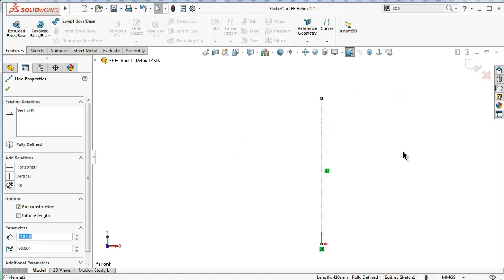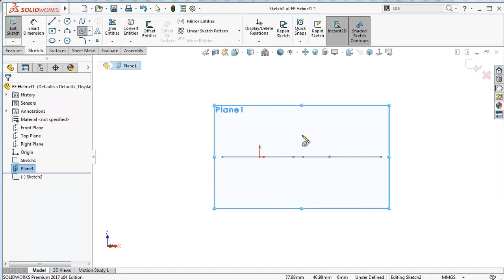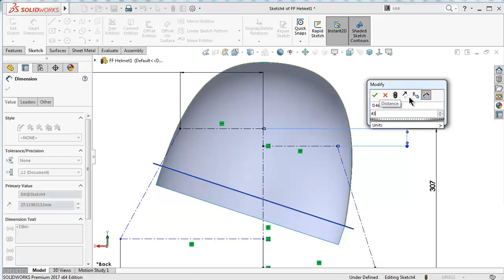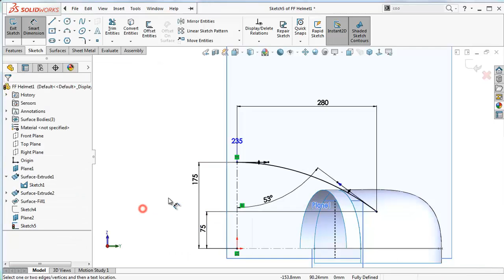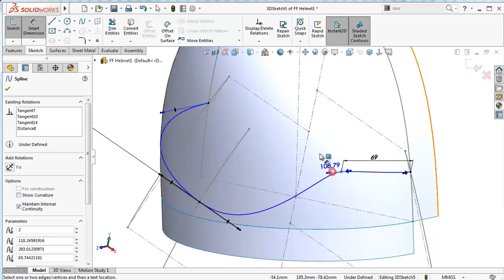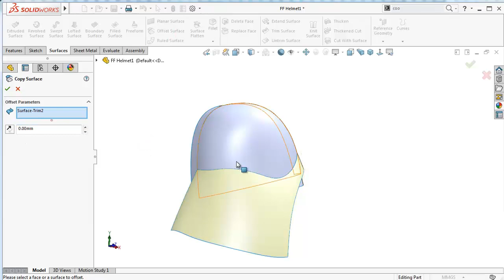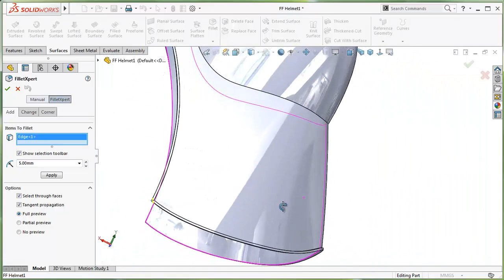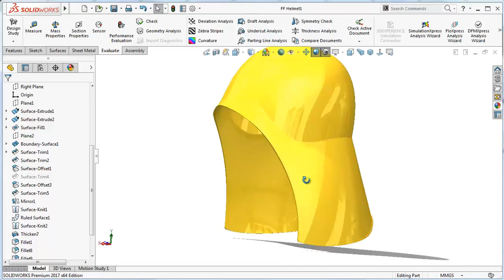SolidWorks Tutorial # 336: F. Helmet , helme t1 (advanced surfacing)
solidworks tutorial 336 Helmet surfacing,
Rulled surface, spline on surface, boundry surface, 3D sketch on surface,
fill surface, offset surface, trim surface, fillet xpert.

This Channel  beside Tutorials Engineer contain topics about:

- SolidWorks Sketching
- SolidWorks Surface
- SolidWorks Weldments
- SolidWorks Assembly
- SolidWorks Drawing
- SolidWorks Simulation
- SolidWorks Motion
And MORE

GO PROFIST ...BE SOLIDWORKIST  ◄ suggested words!